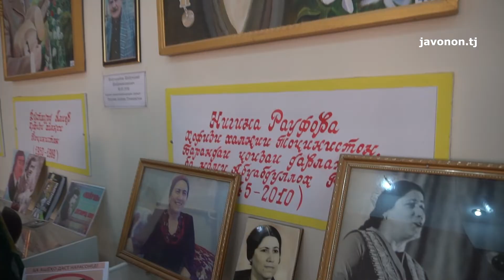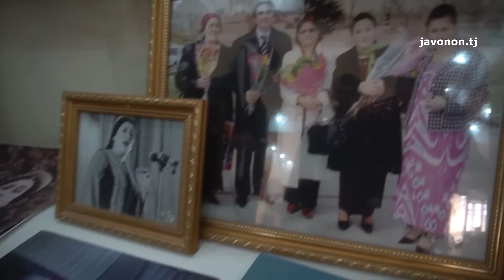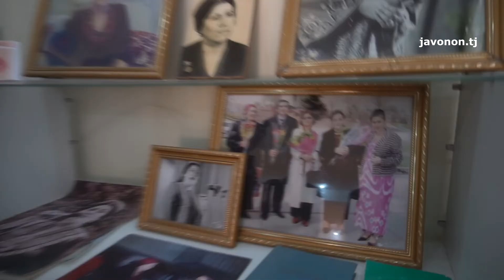Хотирахояш Чурабек Мумин сухбаташ дар бораи Nidina Raufova News Fayzobod 2023